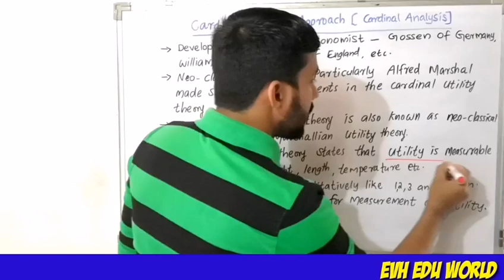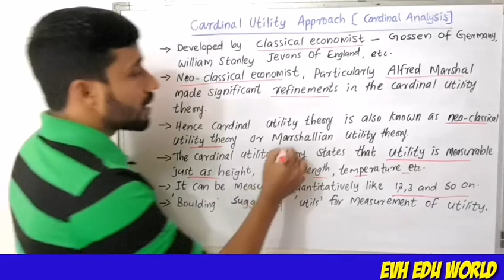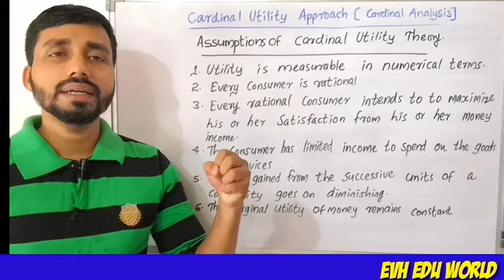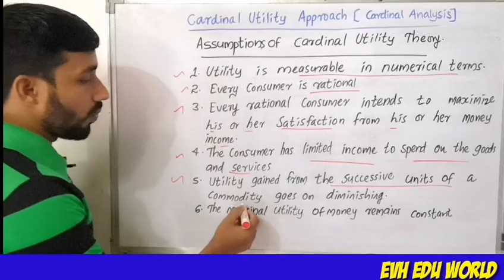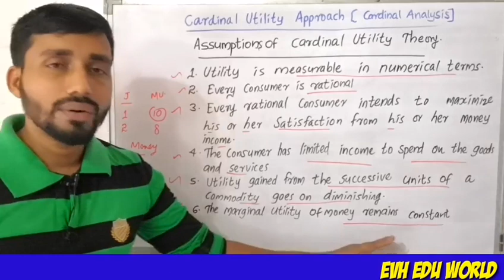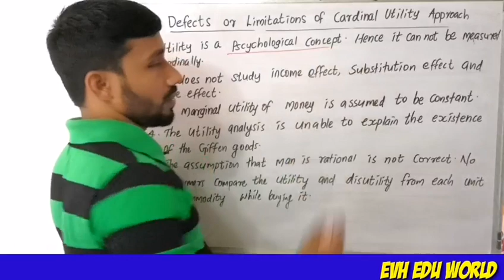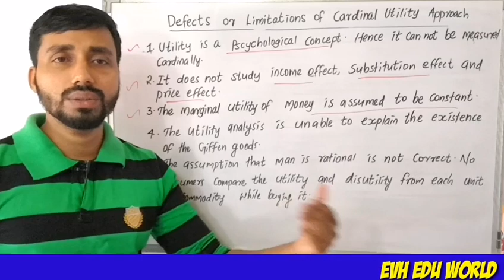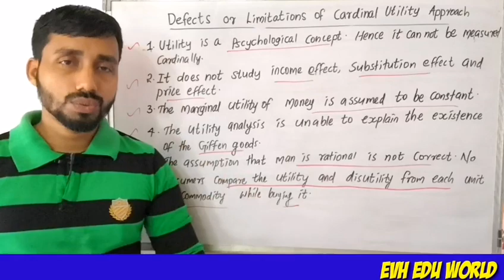CARDINAL UTILITY ANALYSIS||PART 2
Cardinal utility analysis.